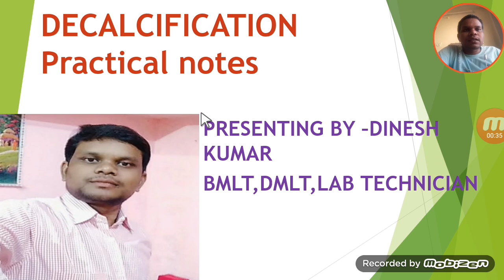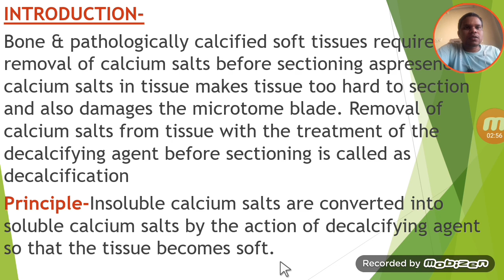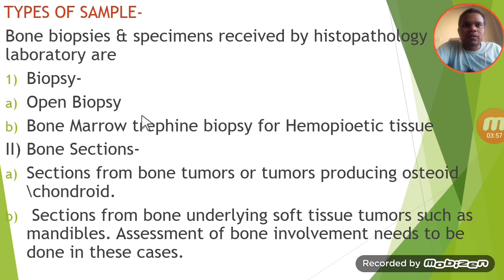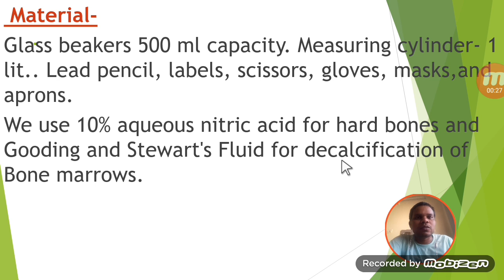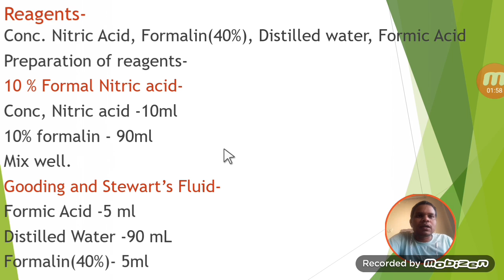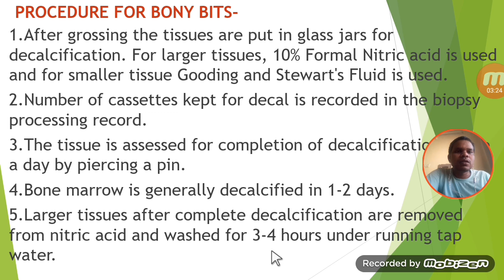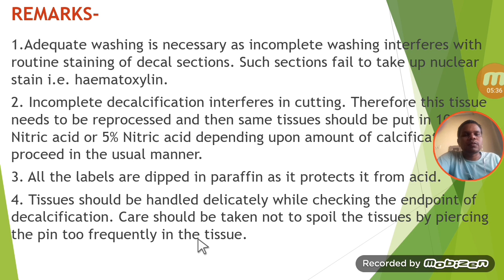Decalcification Process practical notes | Histopathology class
Is video me hamne Decalcification Process practical notes | Histopathology class

मेरा नाम Dinesh kumar है।
Qualification-
1:BMLT in peoples paramedical college bhopal.
2:Histopathology,Anatomy,cytopathology,HEMATOLOGY,
3: Current job as a lab technician in govt hospital pathology and TB diagnosis department.

Pathology books in hindi-

1.FOR OCHIE BOOK bmlt,dmlt all subjects-
2 FOR GODKAR books bmlt,dmlt all subjects-
3 FOR N MURUGESH ANATOMY
4 FOR BIOCHEMISTRY
5 FOR MICROBIOLOGY
6 FOR HINDI MLT BOOK
7 PHYSIOLOGY
8 PATHOLOGY AND HISTOPATHOLOGY
My gadgets-
1.my mic
2.my camera
3.my tripod
1.facebook page